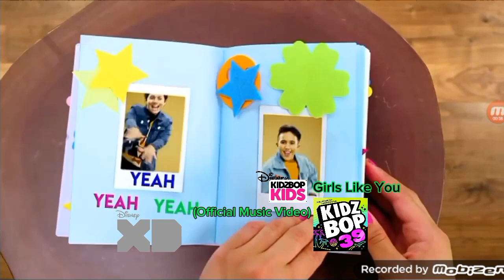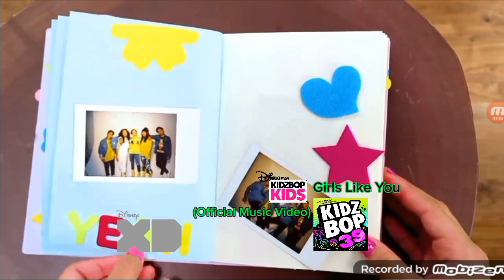Kidz Bop Kids - Girls Like You (Official Music Video) [Kidz Bop 39]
Official Music Video Of The Kidz Bop Kids Performing "Girls Like You" From Kidz Bop 39!